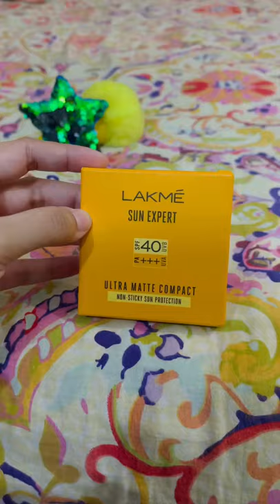Lakme Sun🌞Expert Ultra Matte spf 40 pa+++ Compact 🔥 25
Lakme Sun🌞Expert Ultra Matte spf 40 pa+++ Compact 🔥

Musician: @iksonmusic